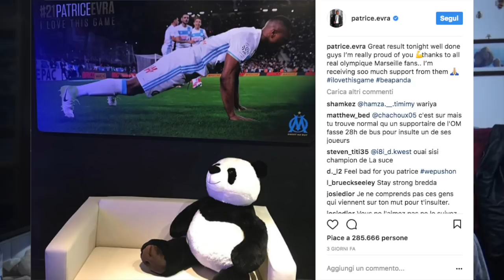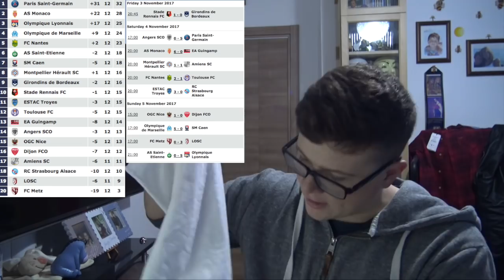EVRA CHE FAI?! - COLPISCE UN TIFOSO IN FACCIA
Impazzisce Evra e colpisce un tifoso in piena faccia. Chi ha ragione? parliamone!!!